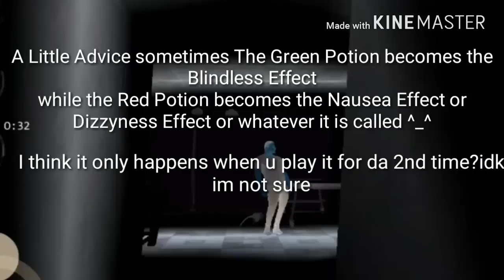Guides for Potions/Power-ups in Eyes The Horror Game(Hospital Map)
Since its just a new map...a lot of u might havent know this so today i will teach u some information and guides in Hospital Map